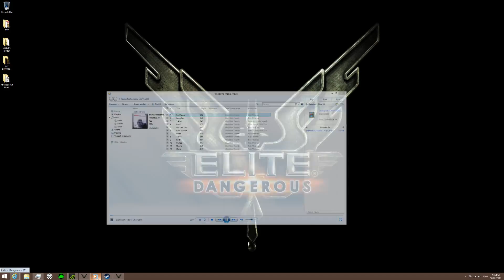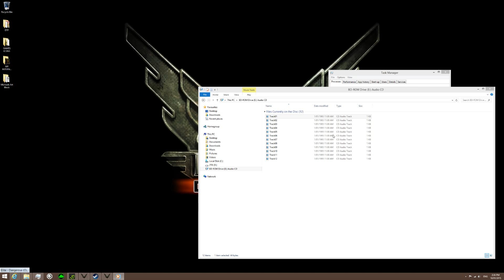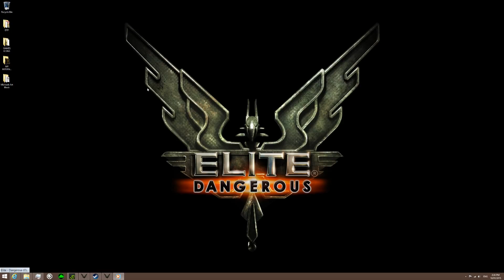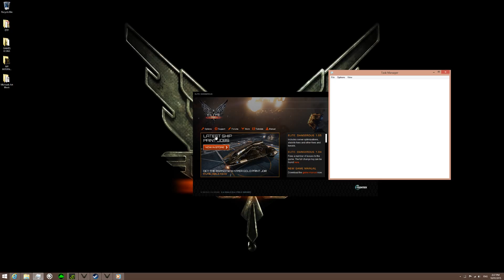Desktop 01 18 2015 14 33 47 03